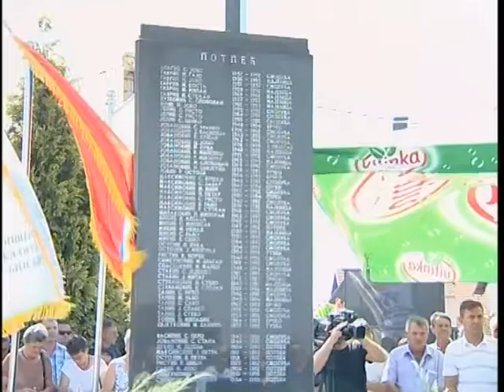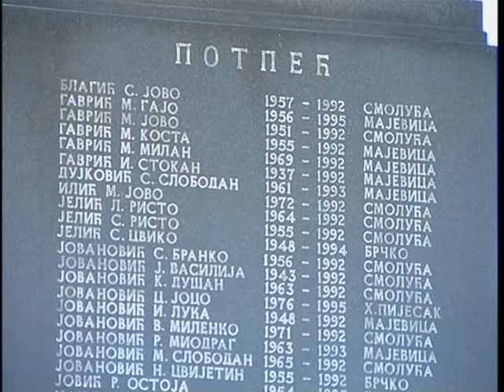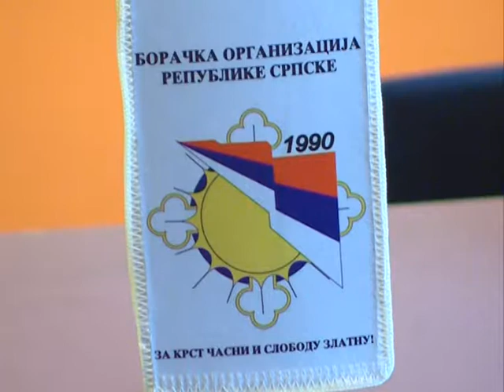BORACKA PRESS 29. 08. 2017.